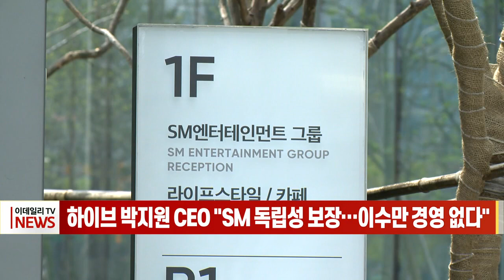하이브 박지원 CEO "SM 독립성 보장… 이수만 경영 없다" (20230214)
하이브 박지원 CEO "SM 독립성 보장… 이수만 경영 없다"